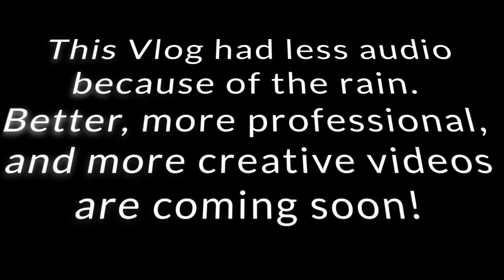I Moved Next to a Castle! | Vlog 02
After living in Germany for 6 months I recently moved to a small village next to the castle city of Heidelberg.

Check this vlog if you want to see my journey to Heidelberg and the massive castle that lies at the top of the castle city!

I hope you enjoy watching! Let me know your thoughts!